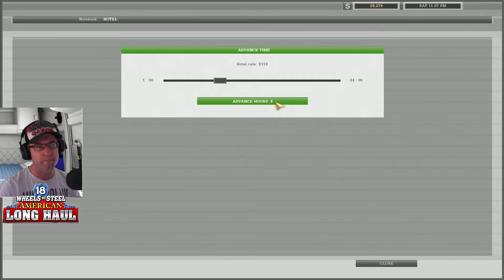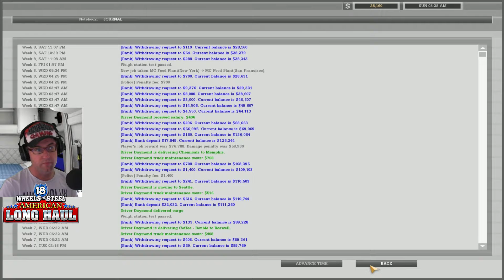18 WOS ALH | New York to San Francisco Eggs | Part 3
8 WOS ALH (18 Wheels of Steel American Long Haul) is a very early trucking simulation game where you have to pick up loads and deliver them to the destination. You will have to avoid the police and get there on time in order to succeed.

Throughout the game you will be able to modify your truck with upgrades and even purchase new trucks.

Watch as Senior does a Career and tries to get as far as he can before American Truck Simulator is released.

Links
18 Wheels of Steel: American Long Haul